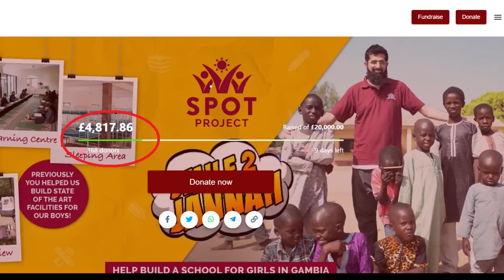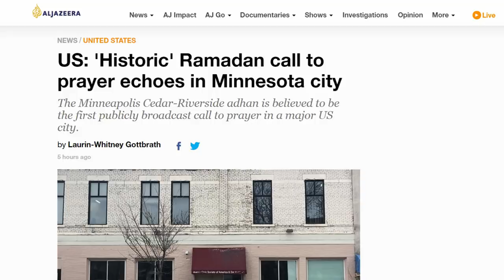I CAN'T BELIEVE THIS HAPPENED IN THE US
Who knew a day like this would come?